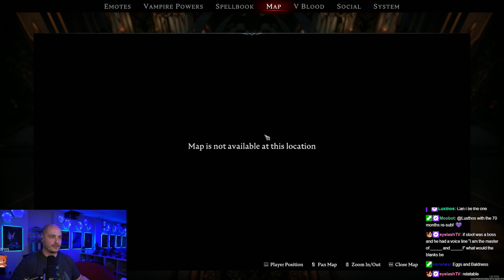V Rising Let's Play [Episode 159]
I loved this game when it came to early access two years ago, so obviously I needed to make a PvE community server and play on Brutal difficulty! Love it.